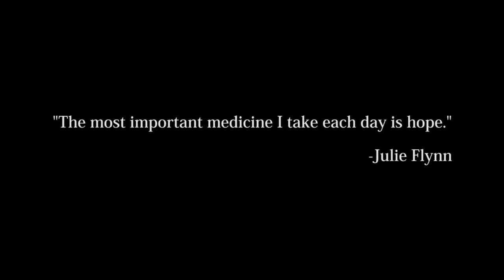Rare Disease Day 2013